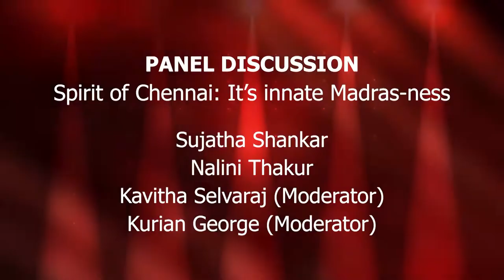Spirit of Chennai: It's innate Madras-ness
Panel Discussion

at
Namadhu Vizha
Together Towards Tomorrow

Architecture Festival of
IIA Tamilnadu Chapter
Hosted & curated by IIA Chennai Centre

19th & 20th August 2022
Chennai Trade Centre